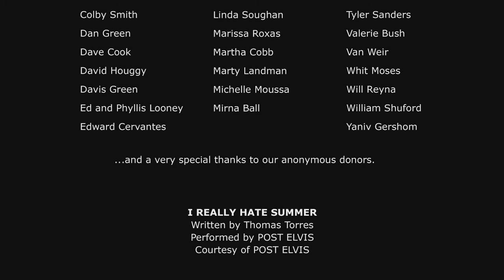Nude Territory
SHORT FILM